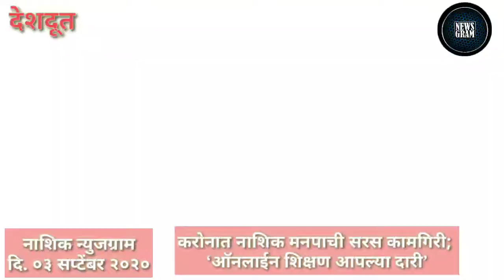Nashik Newsgram | Nashik News | Today's News Headlines